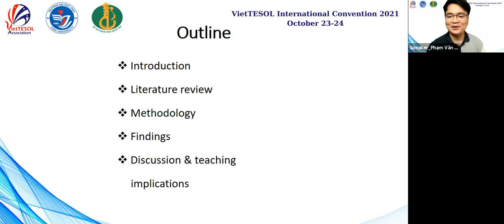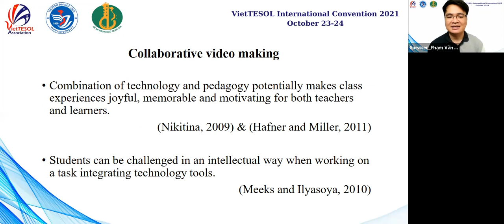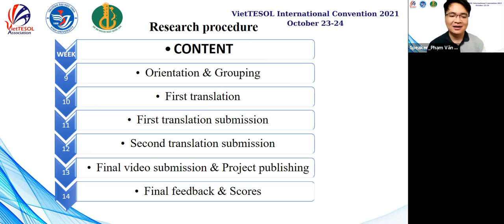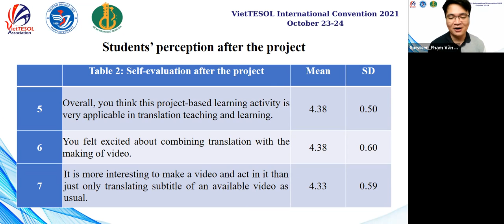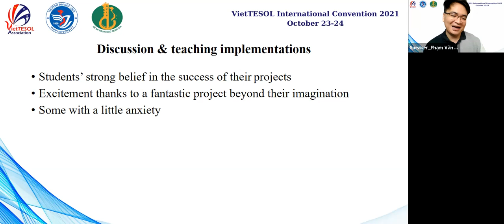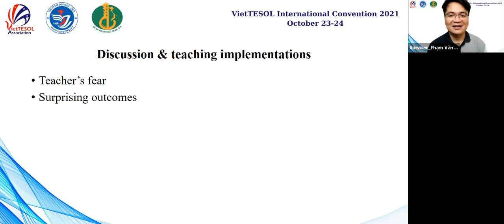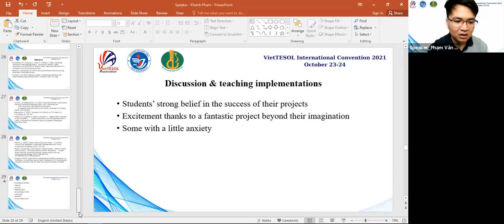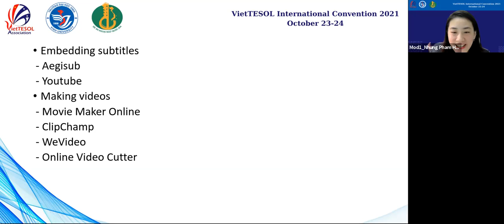Zoom2_Main convention_COLLABORATIVE VIDEO MAKING PROJECT OF SELF-ACTING AND SUBTITLE TRANSLATING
Presentation: COLLABORATIVE VIDEO MAKING PROJECT OF SELF-ACTING AND SUBTITLE TRANSLATING IN THE COURSE OF IT TRANSLATION
Speaker: Mr. Khanh Pham
Lecturer, HCMC University of Technology and Education